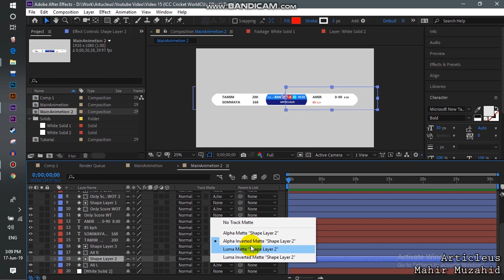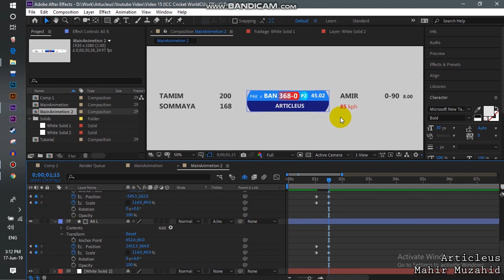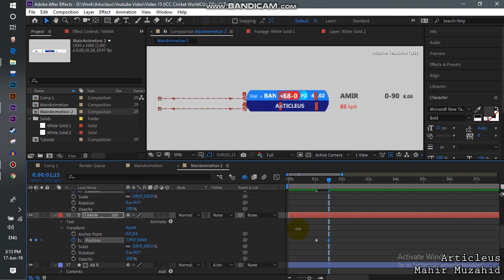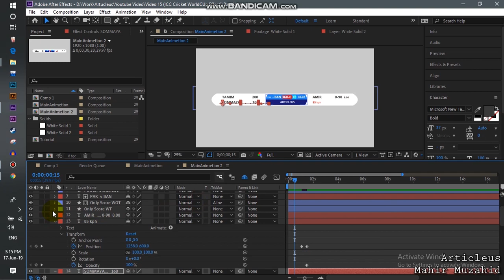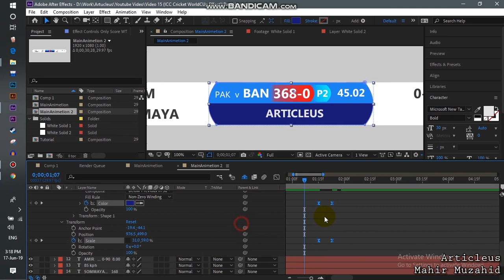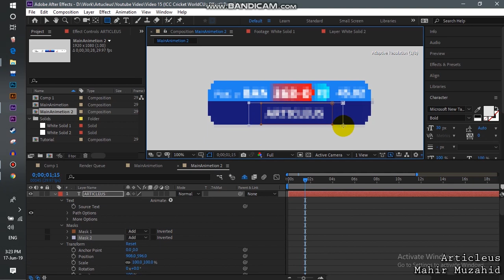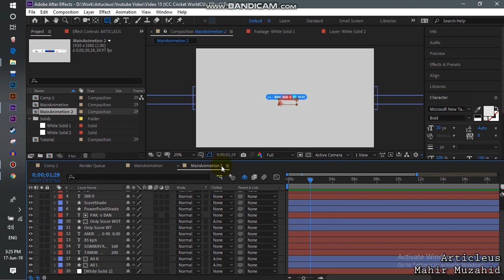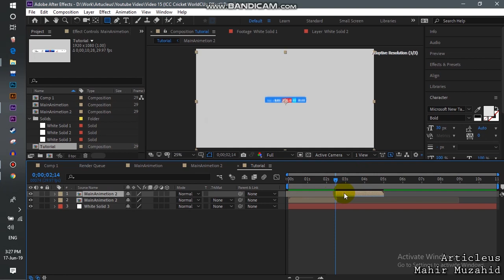ICC Cricket WC Score Line Animation After Effects || Banga Tutorial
In this video I showed how to make score animation of ICC Cricket WC score . Hope you guys will like it

Articleus is creative tutorial platform. Here you can find all sort of tutorial. Motion graphic, after effects, design all sort of creative tutorial and ideas.